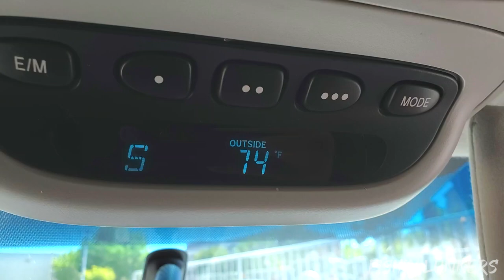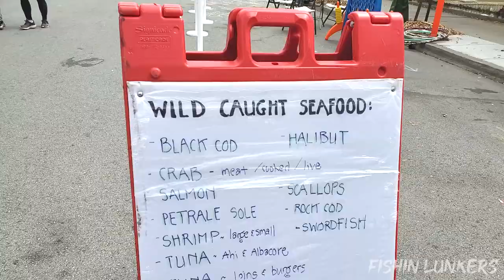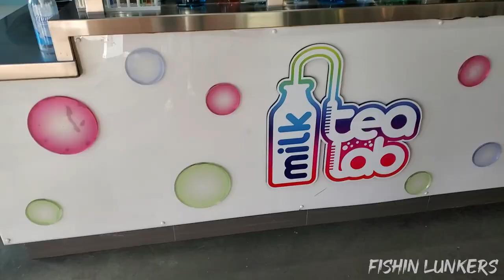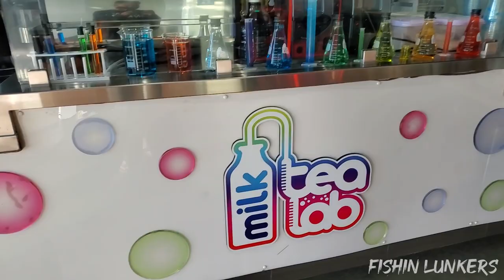Fisherman's Life Street Fair Experience With My Family - Plus GIVEAWAY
I decided to cancel my Halibut fishing trip to attend this awesome event in San Francisco at the 1st Annual Fisherman's Life Street Fair.

We had a great time to meet a few friends and Youtuber content creators who enjoys the sport of fishing.

Can't wait to attend the next event in 2022, great job to everyone at the fair.